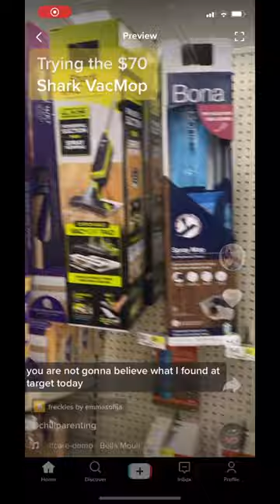Shark VacMop Test & Review - Toddler Mom Must Haves